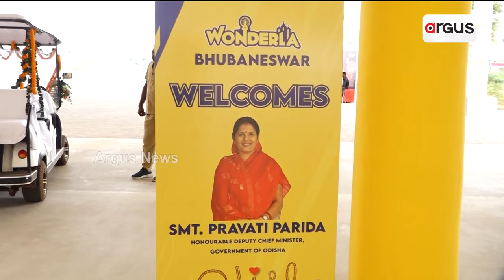ଭୁବନେଶ୍ଵରରେ ଉଦଘାଟିତ ହେଲା ଆମ୍ୟୁଜମେଣ୍ଟ ପାର୍କ ୱଣ୍ଡେର୍ଲା || amusement Wonderla park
ସ୍ମାର୍ଟସିଟି ଭୁବନେଶ୍ଵରରେ ଉଦଘାଟିତ ହେଲା ଭାରତର ସର୍ବବୃହତ ଆମୋଦପ୍ରମୋଦ ଆମ୍ୟୁଜମେଣ୍ଟ ପାର୍କ ୱଣ୍ଡେର୍ଲା । ଯାହାକୁ ବିଧିବଦ୍ଧ ଭାବରେ ଉଦଘାଟନ କରିଛନ୍ତି ଉପମୁଖ୍ୟମନ୍ତ୍ରୀ ପ୍ରଭାତୀ ପରିଡ଼ା ।